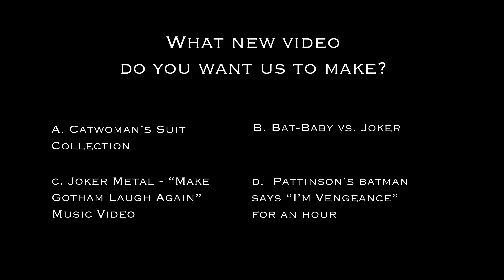Catwoman’s Morning Routine | Batman Parody!!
Enjoy Catwoman’s morning routine which is obviously filled with cat-like activities!! Watch her get ready for her day of crime and fighting the Batman!!

Video edited by Nathan Wingert

MELF intro logo created by Dodging Karma Design
Logo intro transitions by Justin Grubb aka turbo_time_cosplay